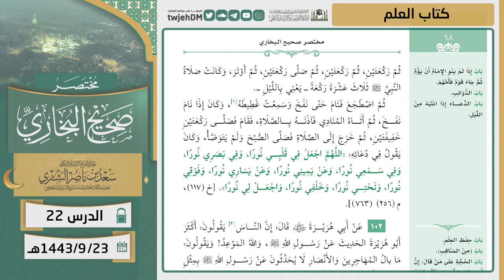22 ( مختصر صحيح البخاري | كتاب العلم ) لمعالي الشيخ أ.د. سعد الشثري | 23-09-1443